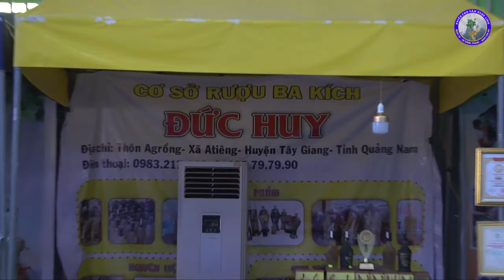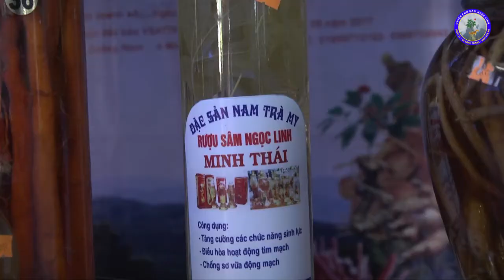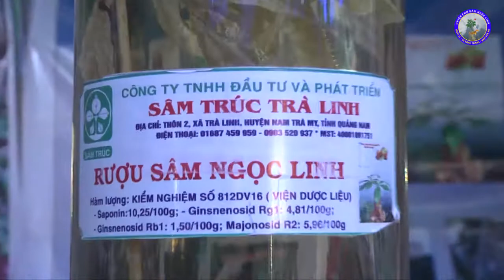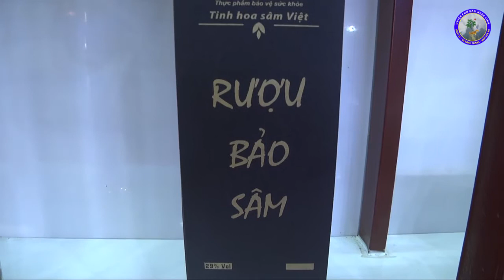Phiên chợ Sâm Ngọc Linh sáng ngày 2.4.2018